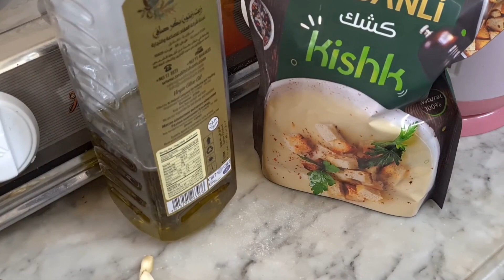طبخنا كشك سوري بشهي ،لازم تجربوها؟؟!!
قناة تاليا ولارين تقدم فيديو كوميدي عن تاليا ولارين بدهم اكلة سورية اسمها كشك